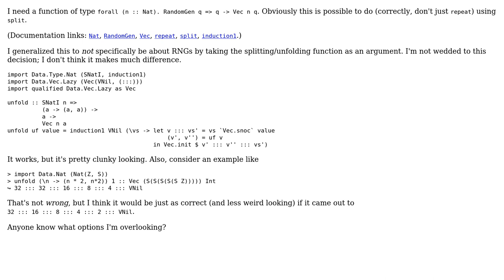Build a fixed-length vector from a recursive factory function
With thanks & praise to God, and with thanks to the many people who have made this project possible! You are responsible for your own actions.